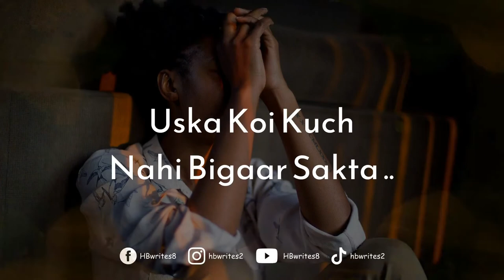Behtareen Log Woh Hain Jin Ki Niyyat Quotation | Ache Log Kon Hai Status